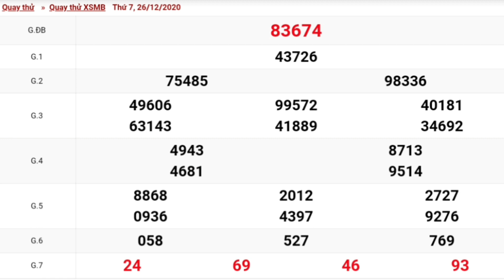QUAY THỬ DỰ ĐOÁN KẾT QUẢ XỔ SỐ MIỀN BẮC NGÀY 26/12/2020